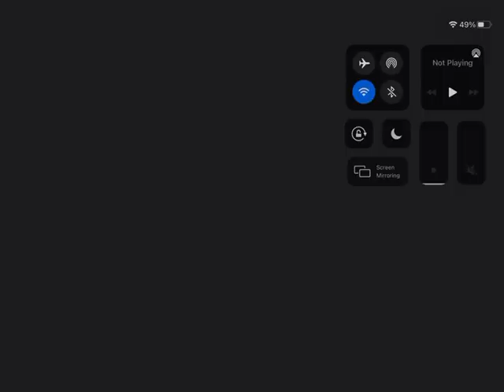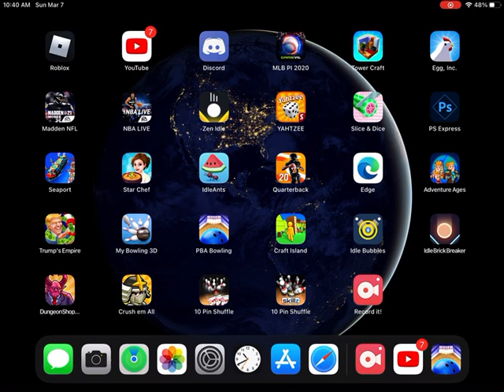PBA bowling app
Will I get a 300?